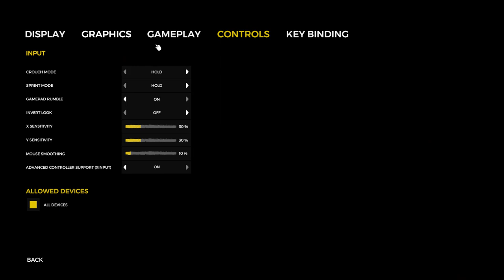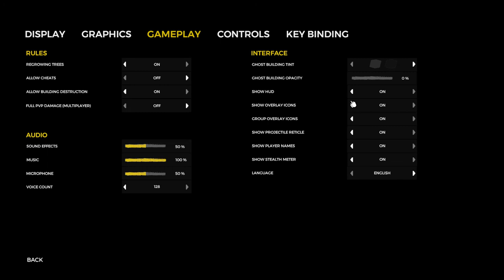The Forest w/ G.O.A.T Team Six (Uncut) | Part 1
Hey guys it's Horrorcrawler and today we are playing the Forest with G.O.A.T Team Six. As stated above this is the uncut version, meaning I have added no edits, this is our straight playthrough of the game. This play-through is from my Point of view (POV) of the Forest. If you want to see the funniest moments out of this it is on JaxN's channel and I will link you the video and playlist up above.